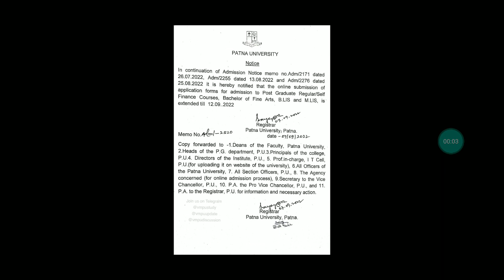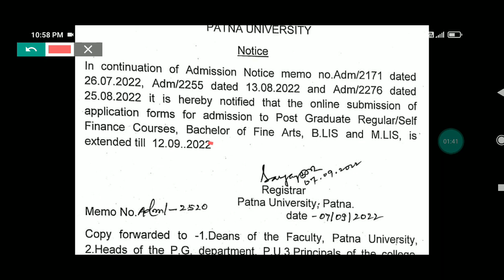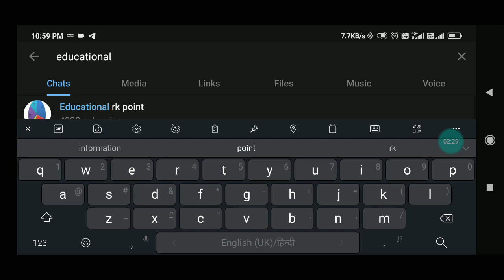Patna university Pg Regular/self finance/Bfa/Mlis/Blis Course Form apply date Extended|2022-2024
Patna university Pg Regular/self finance/Bfa/Mlis/Blis Course From apply date Extended|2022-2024

Direct Telegram Channel id- @Educationalrkpoint